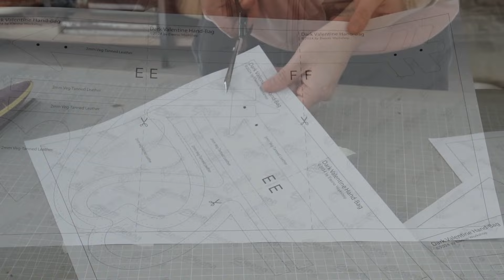How To Make The Dark Valentine Leather Bag | PDF Leather Crafting Pattern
Introducing the "Dark Valentine" Leather Hand-Bag, a unique and empowering creation designed for the independent and self-loving woman in you! This exquisite handbag is more than just an accessory; it's a statement piece that celebrates the strength and individuality of women who prioritize self-love.

This project is not recommended for beginner leather crafters. A little experience in cutting and stitching is needed to achieve the best results.

Dimensions approx. :
-23cm x 26cm x 11.5cm

more tools will be added in the list soon!